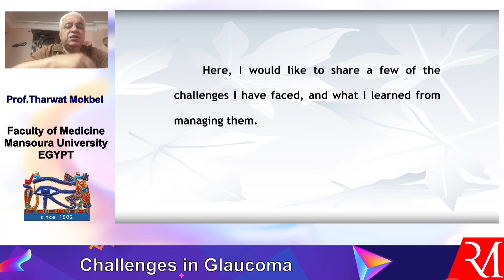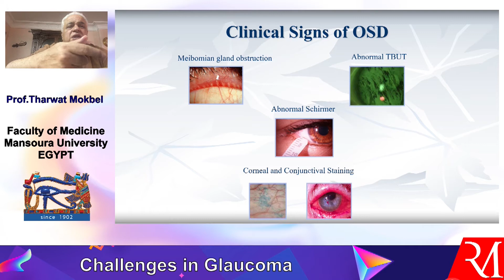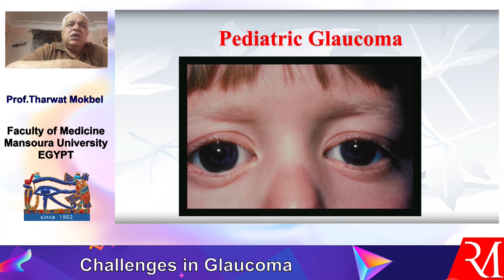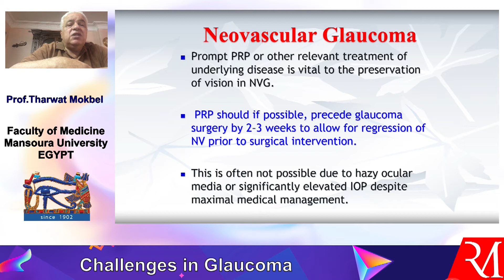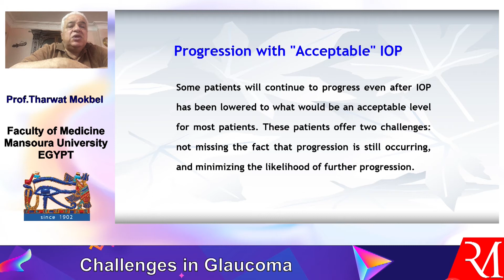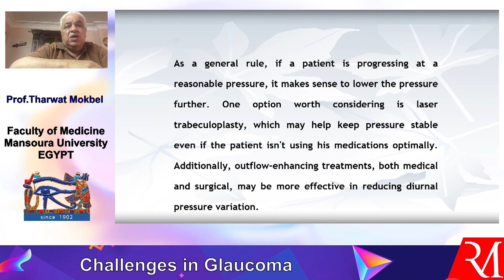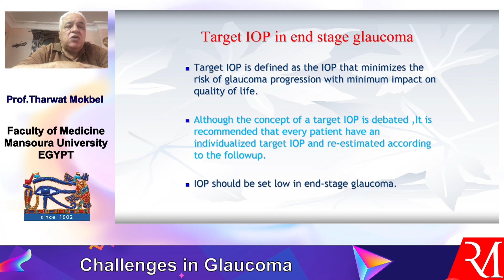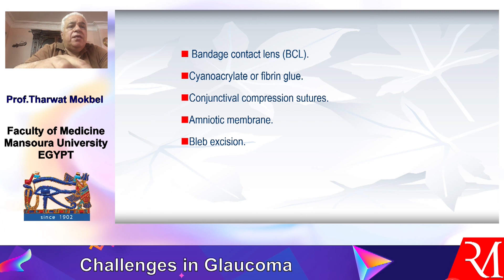Prof Tharwat Mokbel, Professor of Ophthalmology , Mansoura University, Egypt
This video, Challenges in Glaucoma ,  is dedicated for young ophthalmologists and medical students .